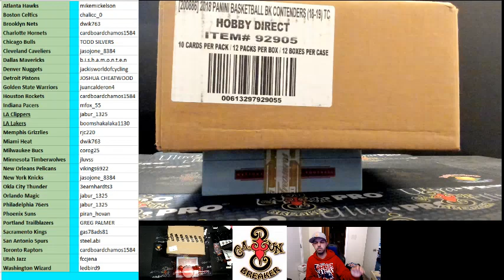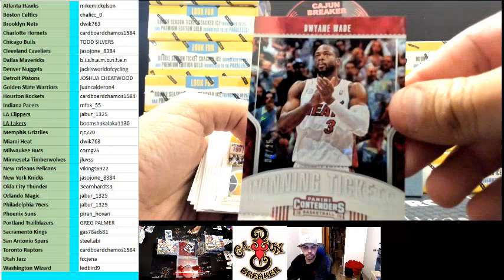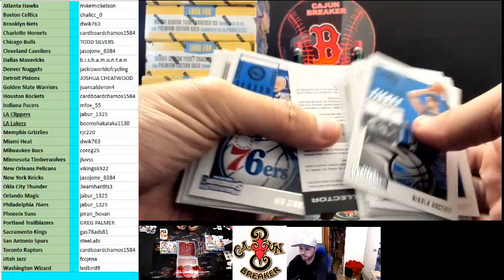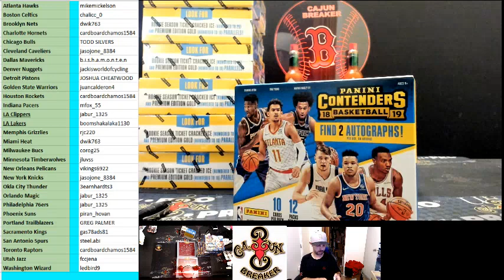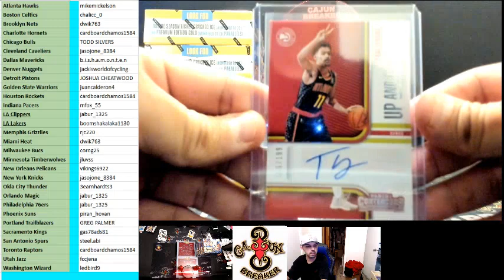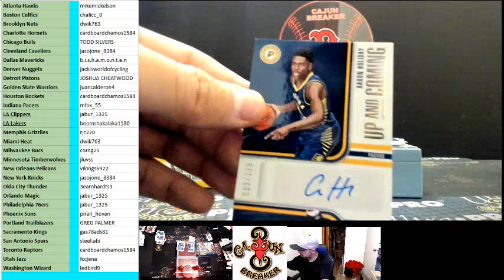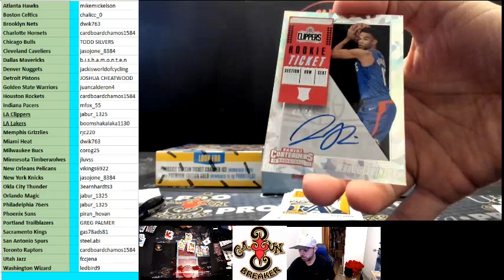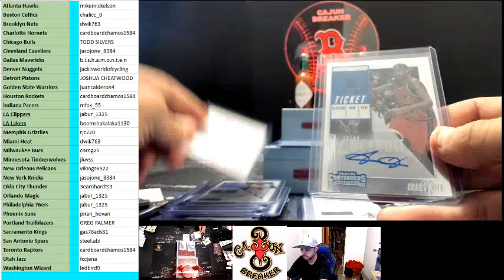CAJUNBREAKER 2018/19 CONTENDERS NBA CASE(EBAY) 12-29-2018